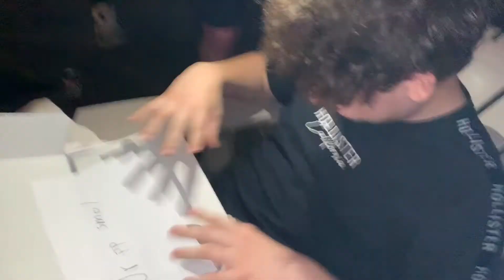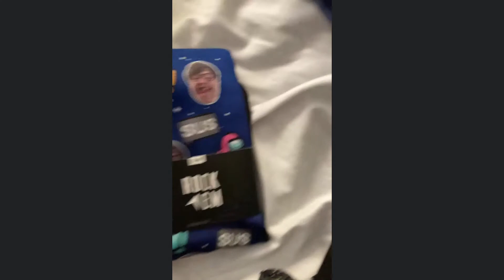We almost killed David...